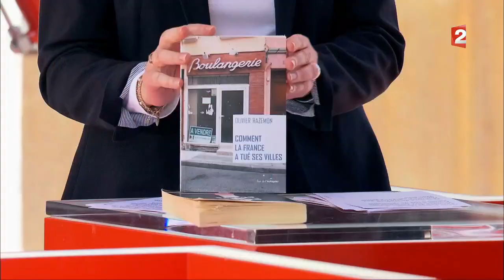Envoyé spécial - Olivier Razemon – 25 mai 2017 (France 2)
Olivier Razemon, journaliste spécialiste en urbanisme, écrivain et auteur du livre "Comment la France a tué ses villes" réagit au reportage "Martine part en guerre contre les hypermarchés " en direct sur le plateau de Elise Lucet.

Martine Donnette se bat contre les pratiques abusives des grandes surfaces, notamment les irrégularités dans leurs projets d’implantation ou d’extension. Malgré ses petits moyens, l’ancienne commerçante n’hésite pas à attaquer en justice des géants comme Ikea, Carrefour, Intermarché ou Leclerc…